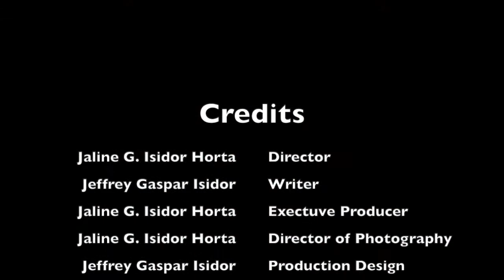Panzanella Salami Campesino Salad 2021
Let’s take a trip to Italy, located in the northern region of the country, you find yourself in this  magical region of Tuscany. Tuscany,  where the chianti wine is abundant, the towers leans, art is taught, and where Grandmas are making salads out of bread and salami. Panzanella Salads are not only refreshing on a hot day, but also go good with almost any meal as a side salad, are very affordable to make, tasting super delicious while also being nutritional this panzanella salad will be one to pass down from generation to generation.

Ingredients:
❏ 1 cup Sliced Cucumber
❏ 1 cup Sliced Tomato
❏ ½ cup Sliced Red onion
❏ ⅓ cup Black Olives
❏ ⅓ cup Roasted Red Pepper
❏ 2 cups Croutons
❏ 1 cup Cibao Meat Products, Salami Campesino
❏ ¼ Goat Cheese
❏ 2 Tablespoons Chopped Parsley
❏ 1 Tablespoon Chopped basil

Directions:
● You’re going to want to cut up all your vegetables and salami into strips and put them all in an bowl
● Your next step is to season your mix with olive oil, herbs, lemon and even salt if you desire it
● Once all your ingredients are in the bowl together, now it’s time to mix everything.
● Serve chilled or at room temperature.